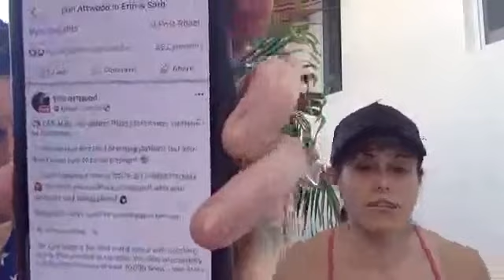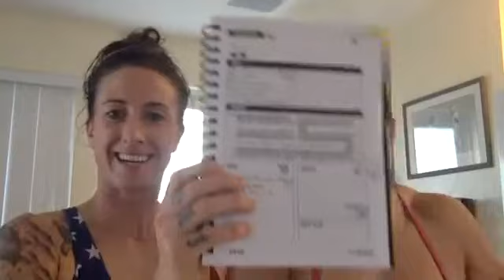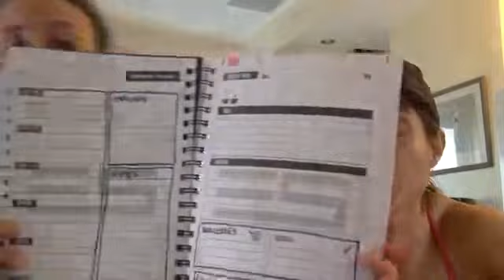The Biggest Sacrifice You Mistakenly Make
Sometimes in life, sacrifice is absolutely necessary...

Like when you have a major goal that requires significant time and attention​.

But there are some sacrifices in life that are just more dangerous!​​​

Check out today's episode of "Espresso With Erin & Sarit" to join the discussion on which will hurt you, help you, and how to navigate it practically.